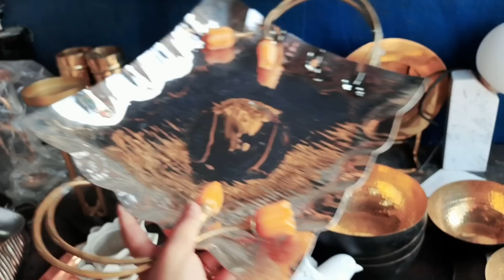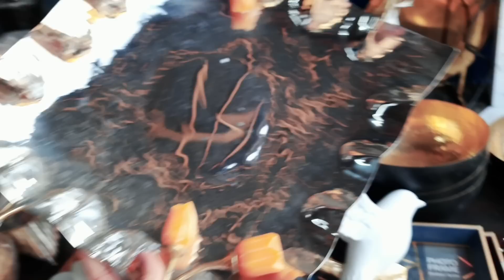Banjara Market Gurgaon/All new antique Collection😍/home decor item/Crockery/Furniture/kitchen items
Banjara Market Gurgaon/All new antique Collection😍/home decor item/Crockery/Furniture/kitchen item